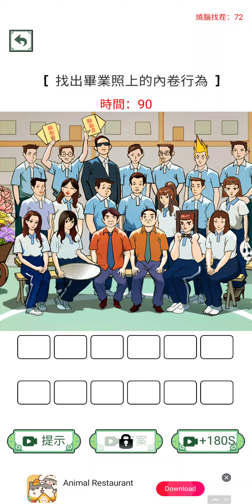全民找茬王-烧脑找茬 71-75